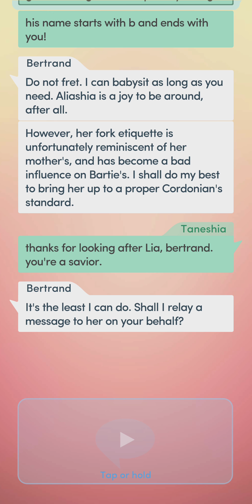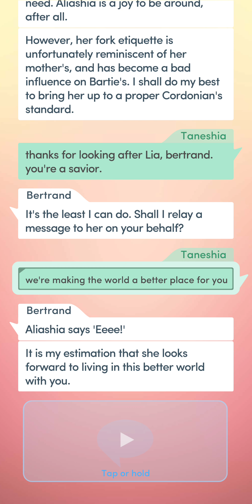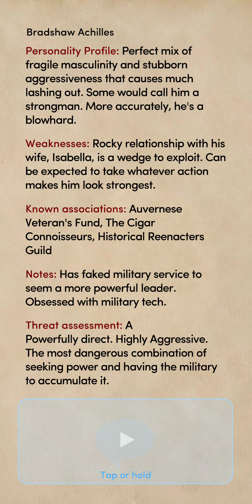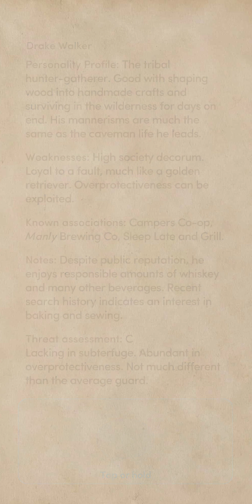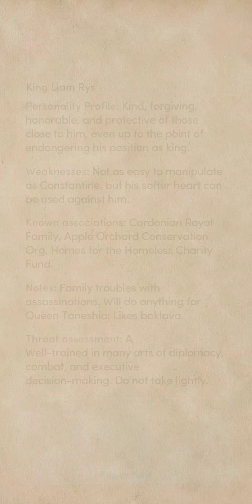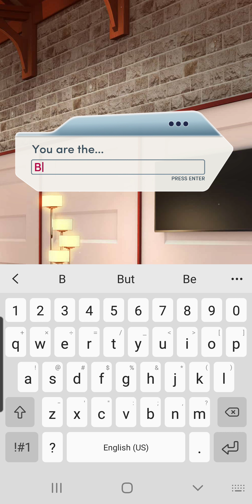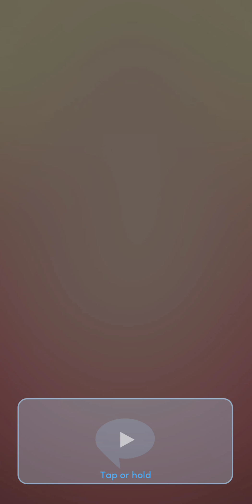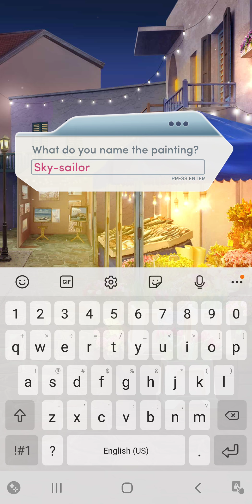The Royal Heir Book 2 Ch 17: A Spurned Ally (Used Diamonds)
and we got the spy Queen